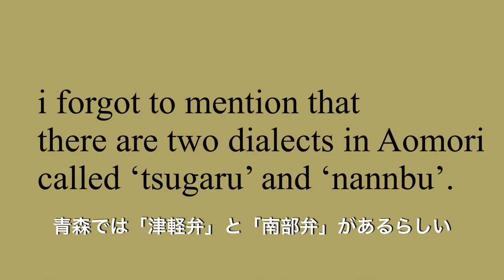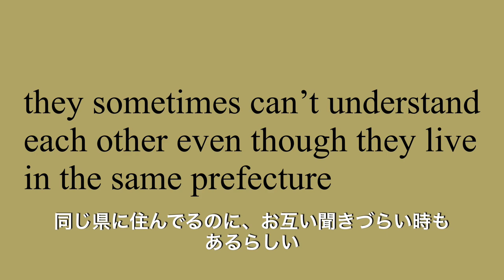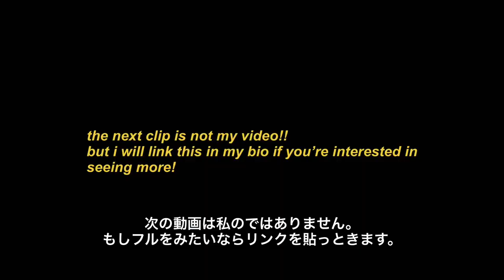aomori & okinawa dialects and more ! (where i’m from & where i grew up)